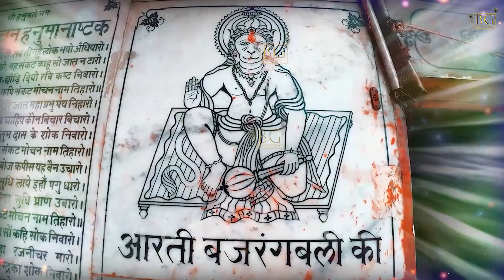Shree Hanuman Gatha | श्री हनुमान गाथा | Hanuman Katha | Latest Hanuman Bhajan 2021 | Anju Sharma